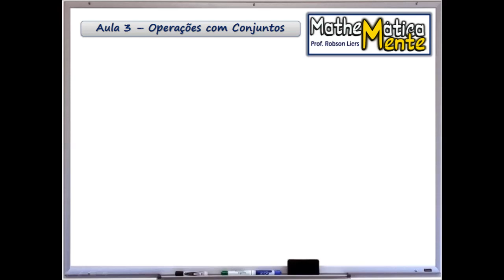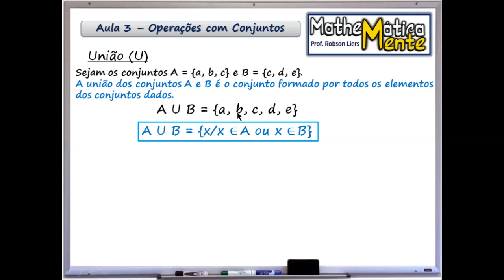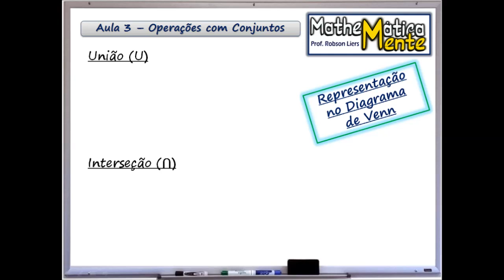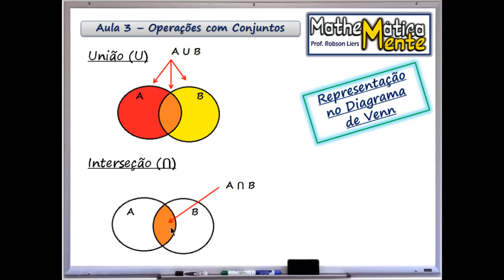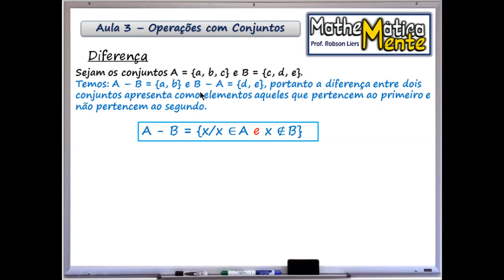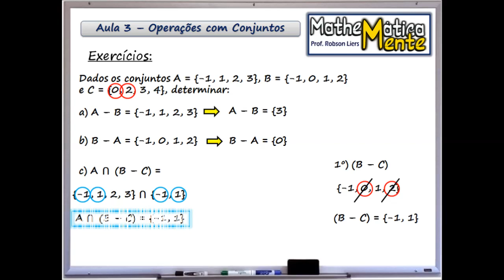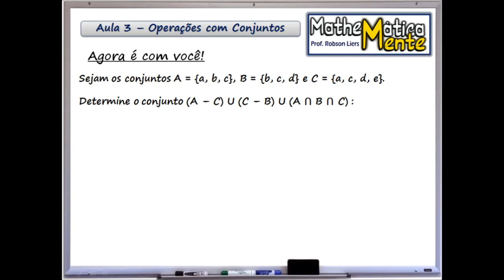OPERAÇÕES COM CONJUNTOS | AULA 3 | Matemática Básica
Nessa aula você vai aprender as operações básicas com conjuntos como União, interseção e diferença entre conjuntos.
terão também exercícios resolvidos passo a passo e no final um exercício pra você resolver.